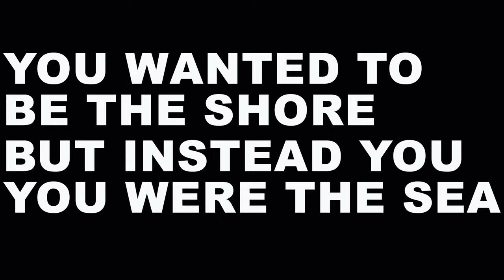Natalie D-Napoleon - You Wanted To Be The Shore But Instead You Were The Sea [Official Music Video]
"You Wanted To Be The Shore But Instead You Were The Sea"
by Natalie D-Napoleon

Recorded in a historic chapel in the hills behind Santa Barbara, California and produced by James Connolly, the song features Natalie D-Napoleon (vocals & acoustic guitar), Doug Pettibone (electric guitar & pedal steel), James Connolly (upright bass and bowing), and Dan Phillips (piano & percussion).